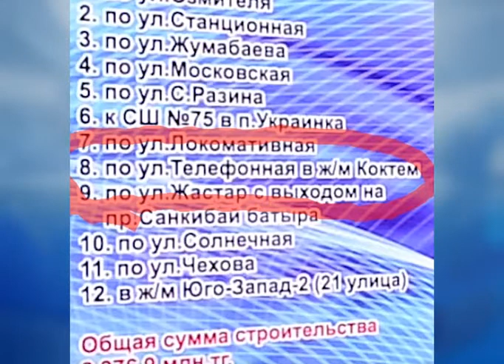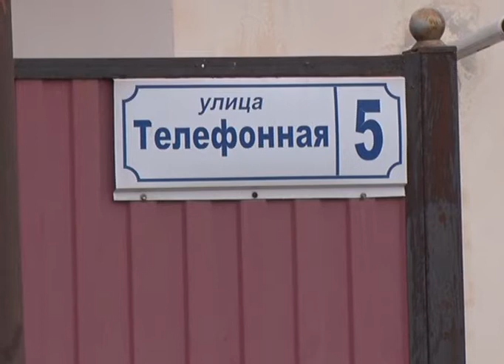Жильцы жилого массива «Коктем» никак не дождутся обещанный ремонт дороги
Жильцы жилого массива «Коктем», бывшего Заречного-1, сегодня пожаловались на то, что на их улице никак не начнётся обещанный в этом году властями ремонт дороги. Оправданием послужила якобы нехватка битума и затянувшийся тендер.
Данная улица, под названием Телефонная, является одной из старейших в жилом массиве «Коктем». Многие из жителей заселились сюда ещё полвека назад. Здешняя дорога с того момента так и осталась на уровне проселочной. И это несмотря на то, что за десятилетия жилой массив успел пополниться тысячами жителей и даже школой.
Асфальтированных дорог, по словам местных, в жилом массиве «Коктем» нет даже вблизи школы. Плохие дороги стали причиной скопления грязи в периоды дождей и снежных ухабов зимой. Такси, «скорая», пожарные тоже могут и не добраться до здешних домов.
Минувшим летом заместитель акима города Дамир Кубенов отчитался перед журналистами, сказав, что улица Телефонная является одной из тех, на которых в этом году будет произведён капитальный ремонт. Однако, как видно на кадрах, своего слова Дамир Кубенов не сдержал. Местные жители выяснили в горакимате, что причиной стала нехватка битума и затянувшийся тендер.
По словам специалистов ЖКХ, улица будет включена в план дорожного строительства уже на 2023 год. Но значит ли это, что дорога тут всё-таки появится - вопрос открытый. Ведь на этот год данный участок в план тоже был занесён, но толку от этого оказалось мало.